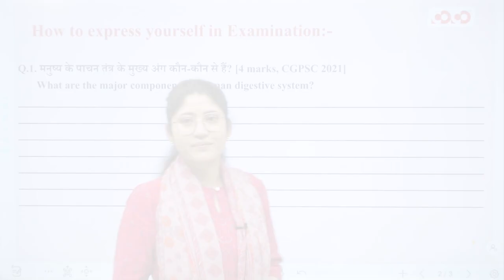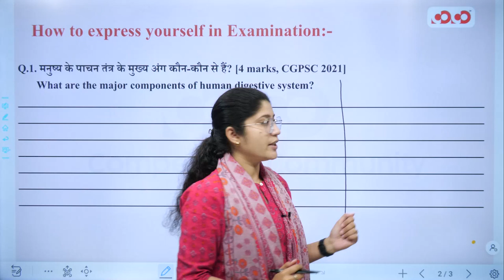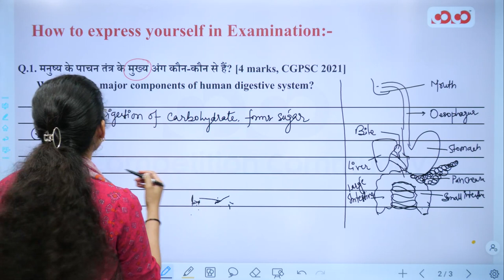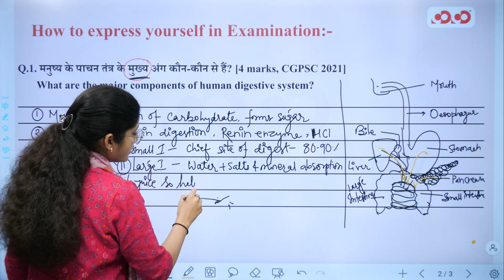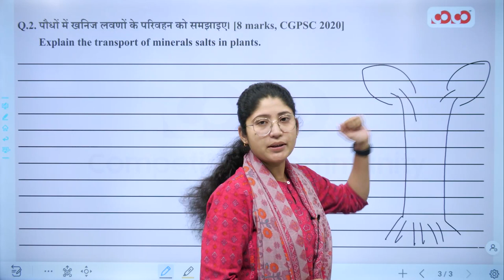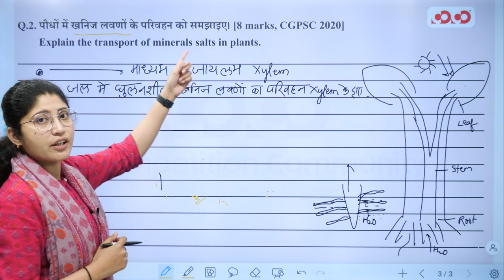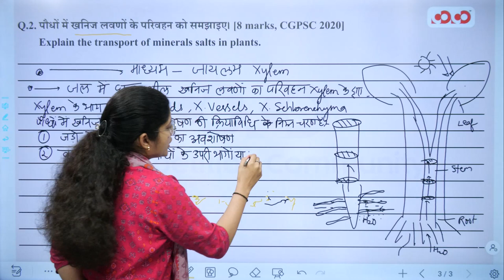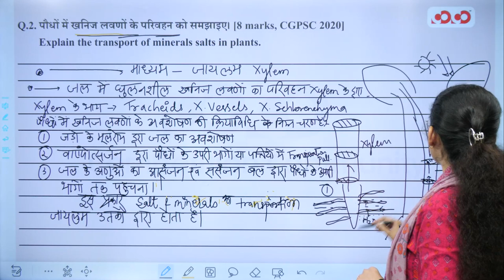CGPSC MAINS | कैसे लिखा जाता है अच्छा उत्तर | Science | Mimansa Maam | Competition community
BILASPUR
RAIPUR
DURG
RAJNANDGAON
28 FEB तक ADMISSION लेने पर SPECIAL DISSCOUNT, अधिक जानकारी हेतु हमें कॉल करें, अथवा हमारे वेबसाइट पर जाएँ